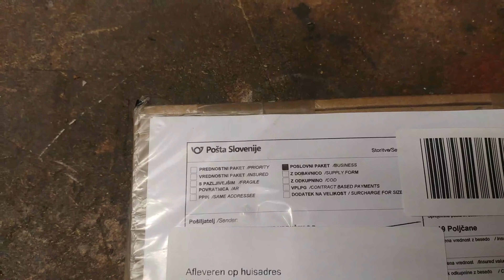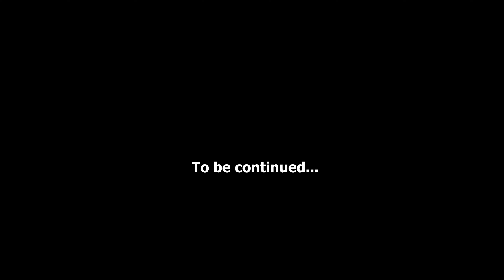Tomos 74cc 20HP+ capable CNC clutch install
After a month my parcel from Slovenia finally came in. The clutch housing can take 20hp+ and in this video I installed it and took it for a test ride. Like always with this project, I fix something and during the testing I destroy something else...